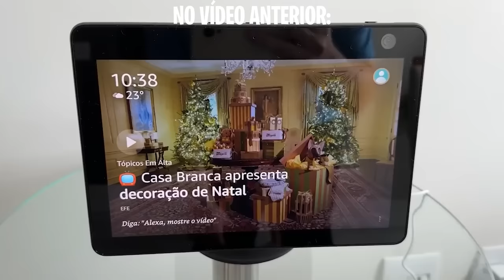UM ANIMAL BIZARRO APARECEU NA CASA DO ENALDINHO!